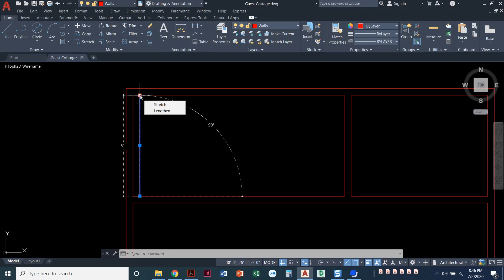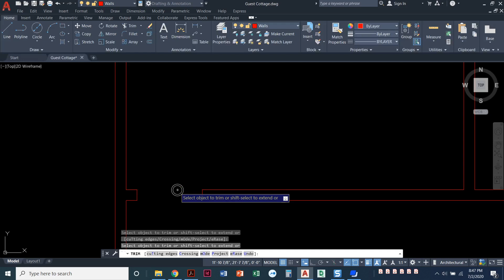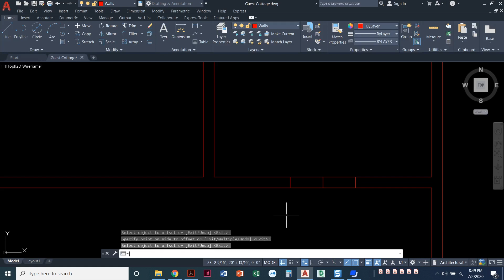Project 4.3: Step 3. Door Openings